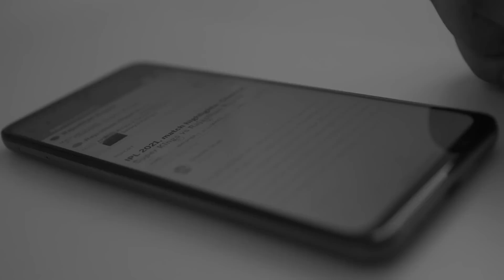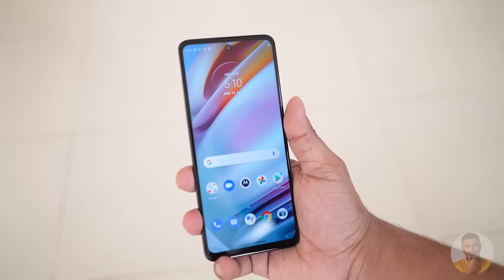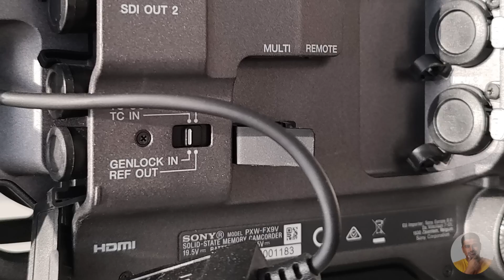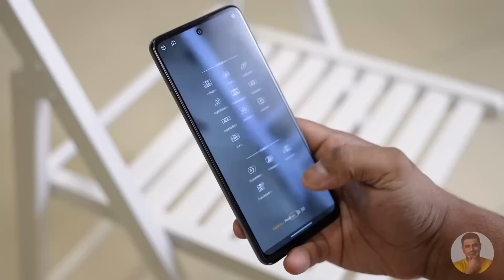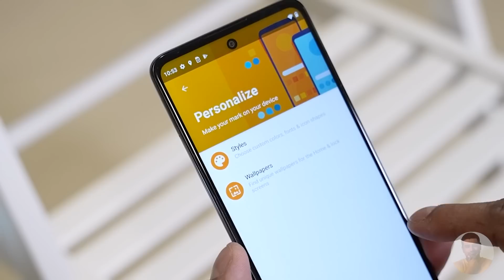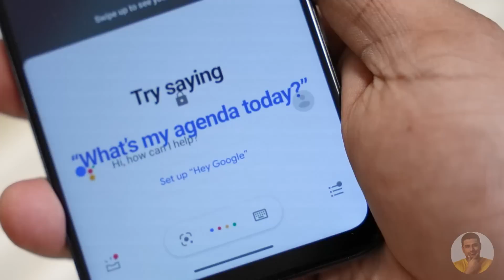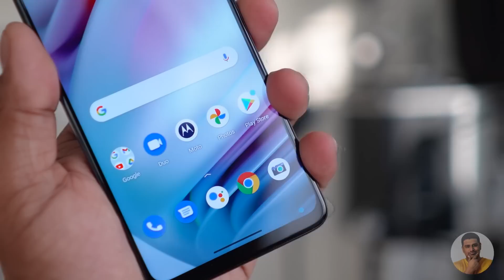Moto G60 Unboxing - Redmi-க்கு ஆப்பு வச்சிட்டாங்களா???😲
Motorola புதுசா ரெண்டு mid-rangers கொண்டுவந்திருக்காங்க Moto G60 மற்றும் Moto G40. இன்னைக்கி வீடியோல நம்ம Moto G60 பற்றி தான் பார்க்க போறோம். மேலும் தெரிஞ்சிக்க வீடியோ கண்டிப்பா பாருங்க.

Check out the Moto G60 here :

Amazon (UAE)

The Moto G60 comes with an HDR 10 certified 6.8” 120Hz LCD display. Powering this we have the Snapdragon 732G processor with 6GB of LPDDR4X RAM and 128GB of internal storage. Motorola has also included a huge 6000mAh battery. We also have a triple camera setup to the back with a 108MP primary, 8MP Ultrawide and a 2MP depth sensor. To the front we have a 32MP selfie shooter!